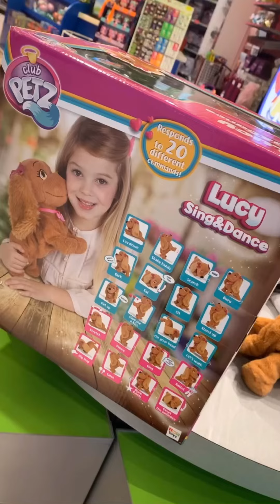Short clip in my workplace..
Meet our amazing and cute puppy in our shop.
The sky is your playground,lets play with our drone.